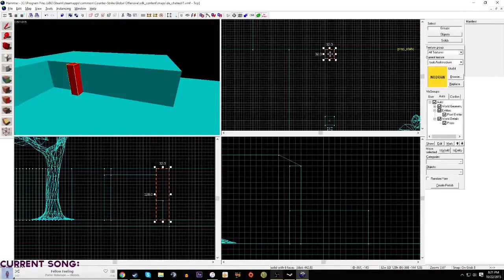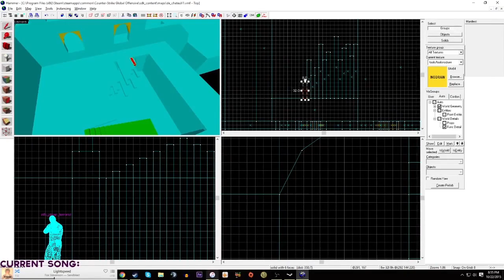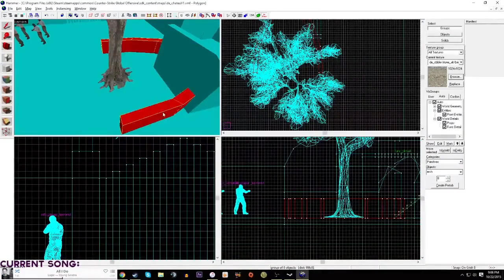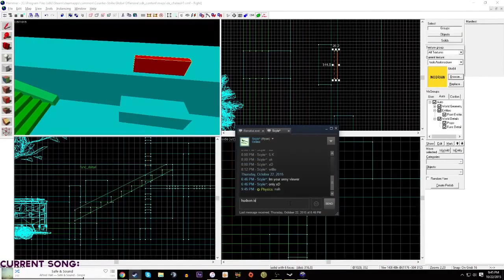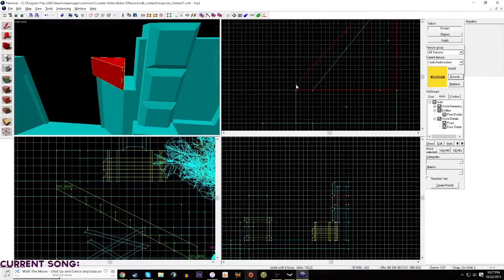Timelapse of Making De_ChateauV2 #1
If you have any ideas or suggestions please post them in the comment section below.
Sharing the video or liking videos is greatly appreciated! :D